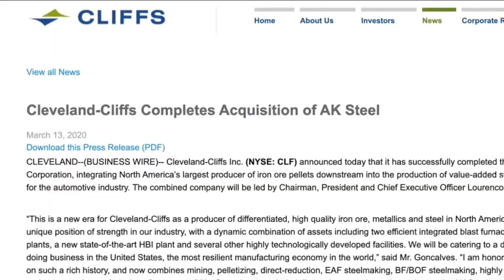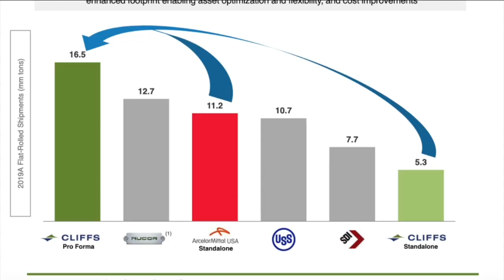Cleveland Cliffs makes major purchase buying ArcelorMittal's U.S. steel operations